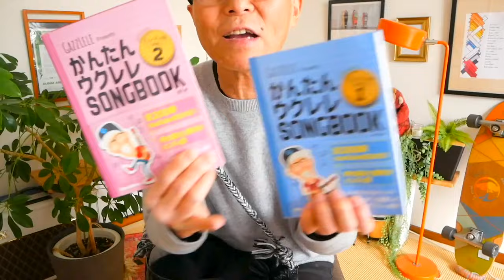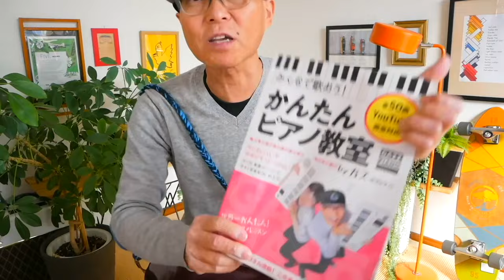POISON《ドラマ『GTO』主題歌 》反町隆史【ウクレレかんたんコード&レッスン】poison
・初心者Ver 2:33　・かっこいいVer  22:38

NEWS▶︎▶︎▶︎《出版記念 -無料- イベントのご案内》
​5/11＠東京目黒にて！ガズの新刊【ごきげん！ガズレレデイズ〜GGD】 （主婦の友社刊）